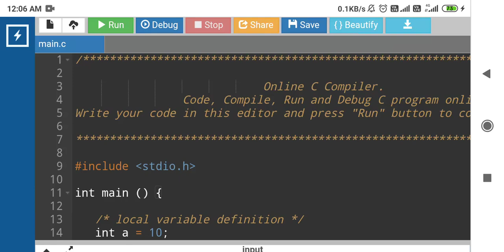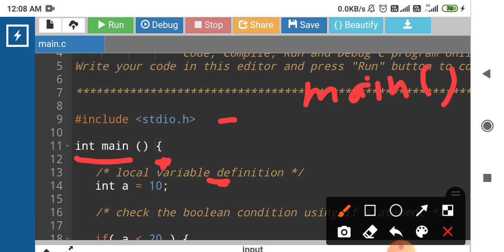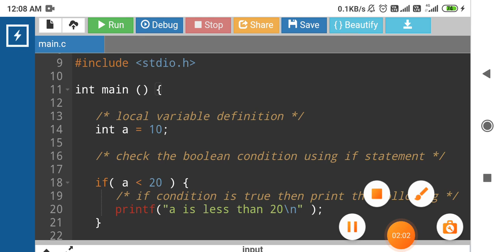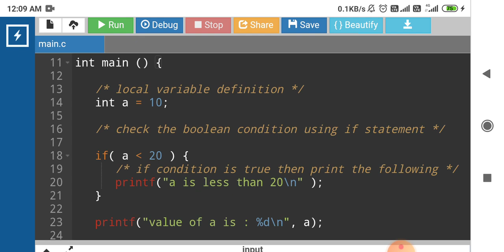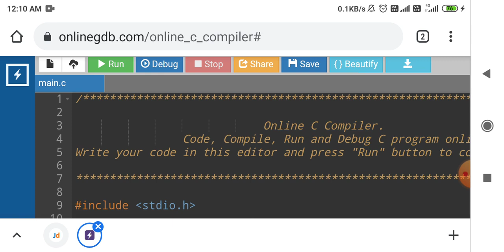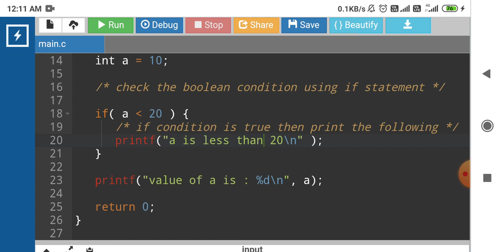simple if statement program with live demo